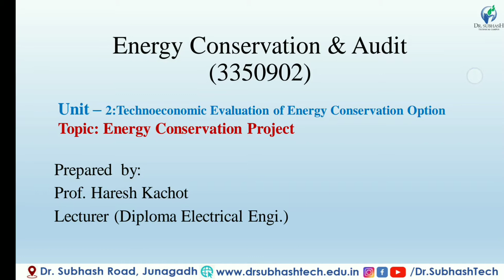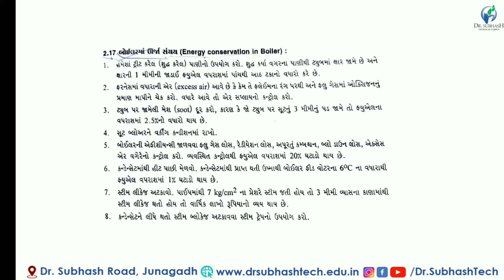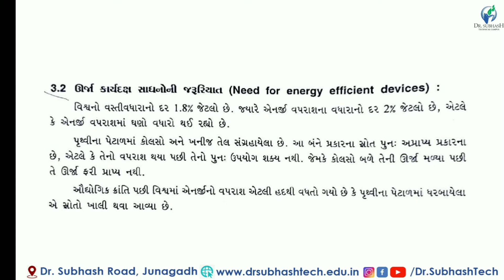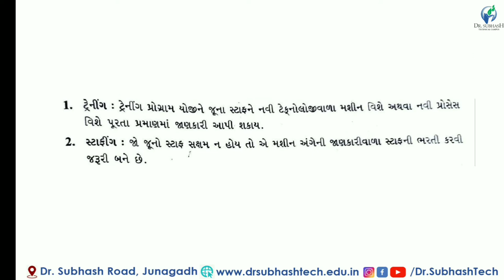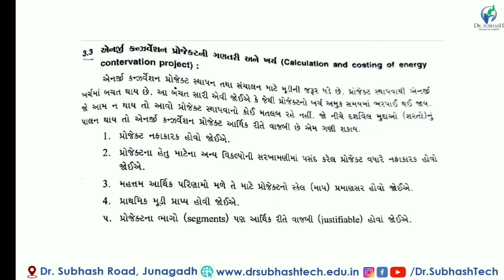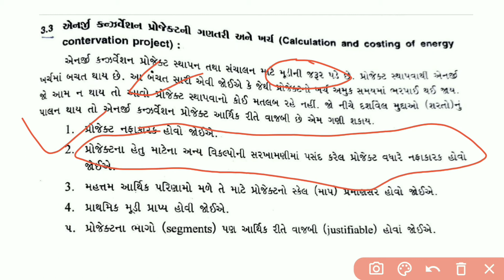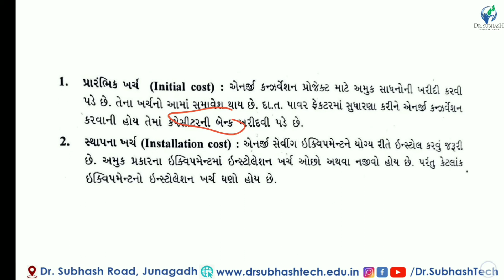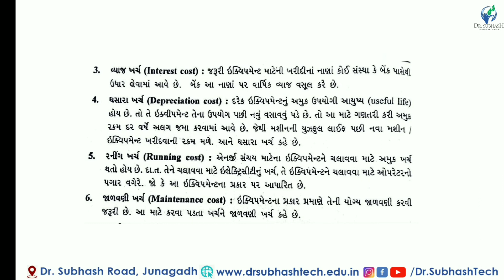LECTURE-14-ECA-Energy Conservation Project